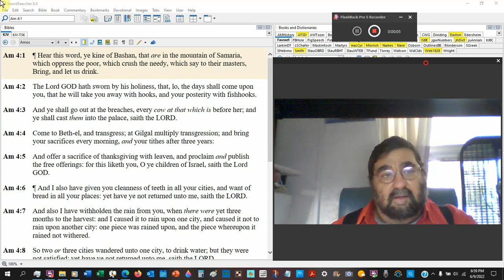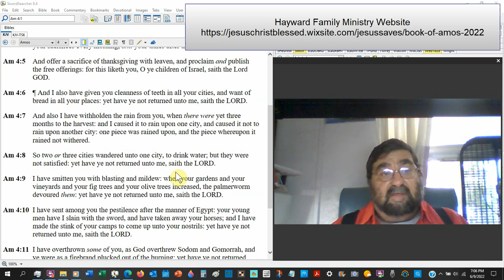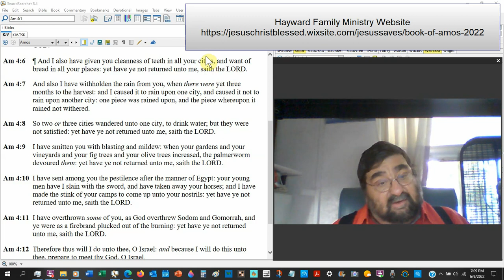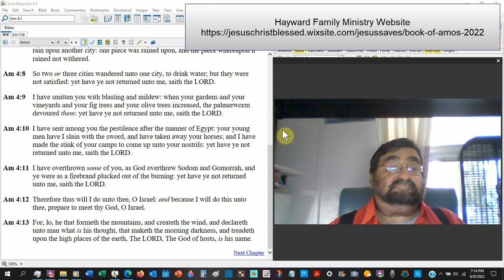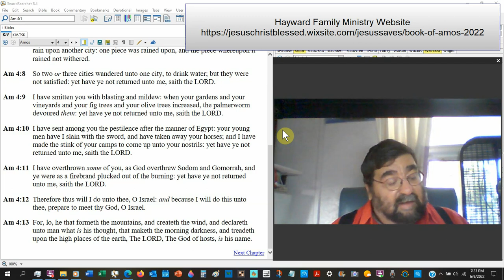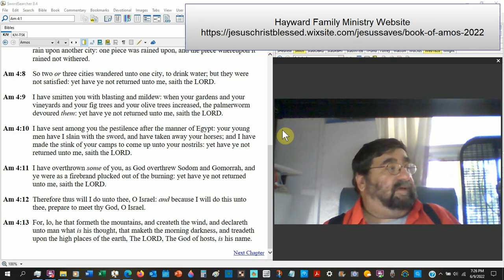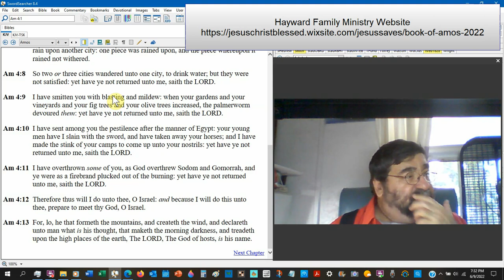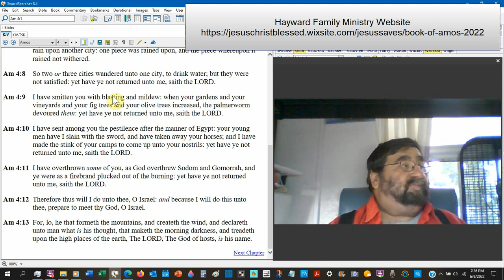To Drink Water; But They Were Not Satisfied. Amos 4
Under God's punishment, Israel was reprimanded for their tyranny, idolatry, and impenitence. God's omniscience and uncontainable power. The events happening now in 2022 A.D.!